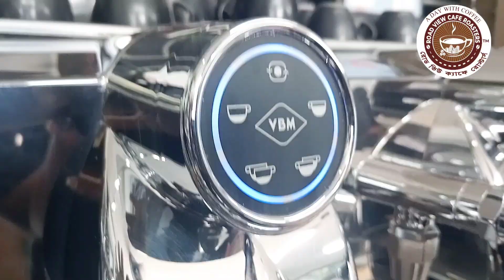Flying Saudi Arabia 🇸🇦. Congratulation Mustakim Nihal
1. পড়াশোনার জন্য বিদেশে যাচ্ছেন?
2. কাজের জন্য বিদেশে যেতে চান।
3. ব্যবসা করতে চান।
4. দক্ষতা বিকাশ করতে চান

House: 2517,  SaidnogorAutostand, Notunbazar, Gulshan, Dhaka- 1212
Address:
Location map link: Visit us  Gulshan,Notunbazar,Dhaka1212